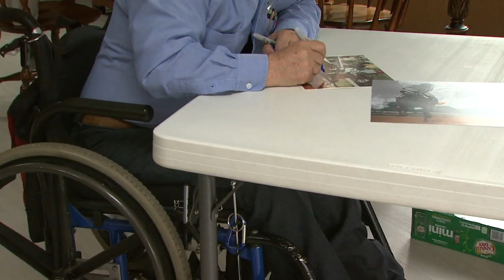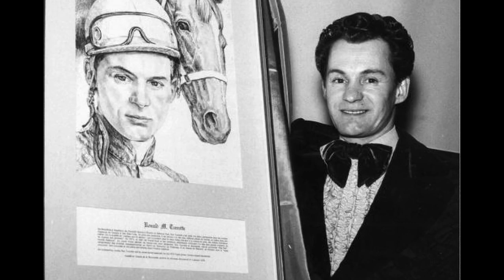Ron Turcotte - NB Greats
As part of a series on the Twelve Greatest New Brunswickers, Rogers TV examines the legacy of Ron Turcotte.